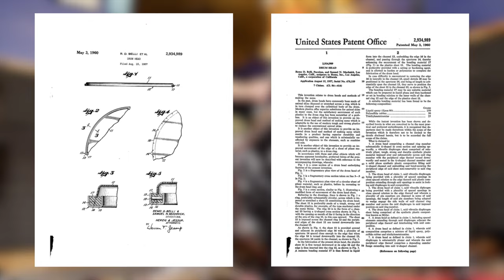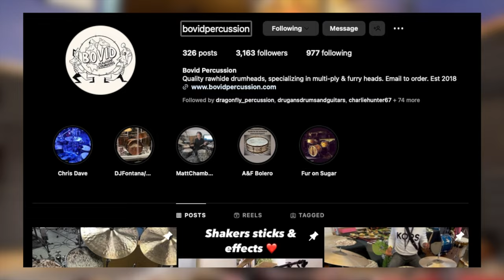Bovid Goat Hide Drum Heads // Product Overview & Comparison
00:00 Backstory
04:17 Snare Head Demo & Comparison
08:39 Bass Head Demo & Comparison
11:22 Final Thoughts

The backing tracks used in these videos are from Tim Baltes Drumless Tracks collection available